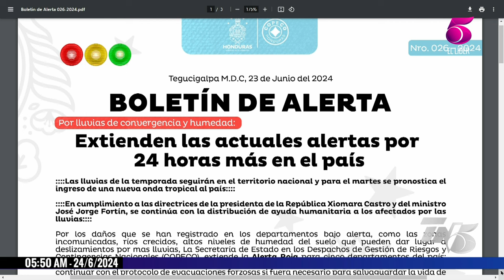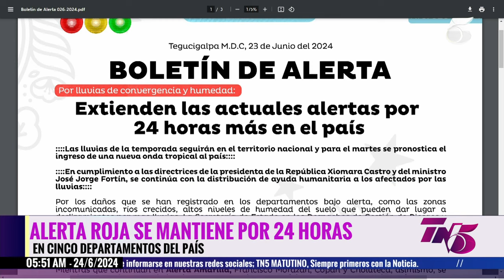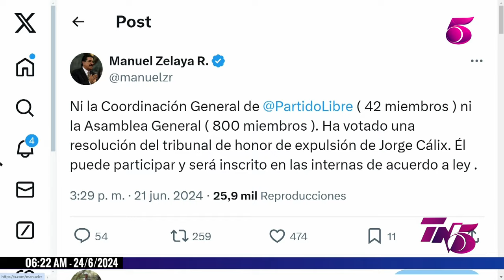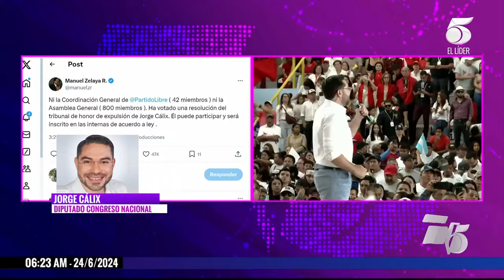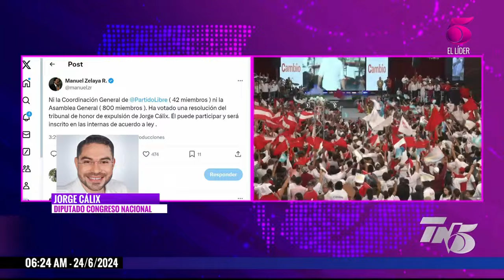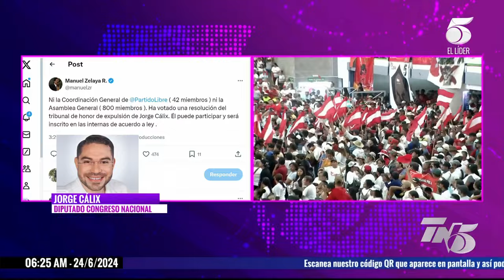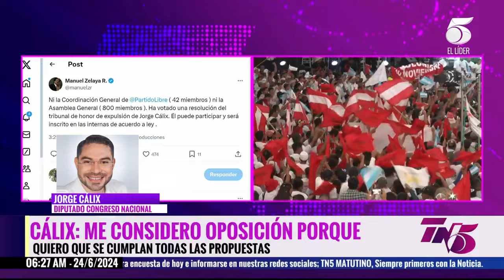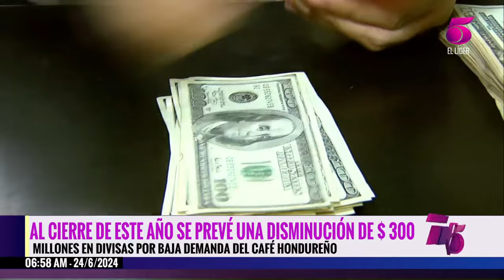Tn5 Matutino - 24 junio